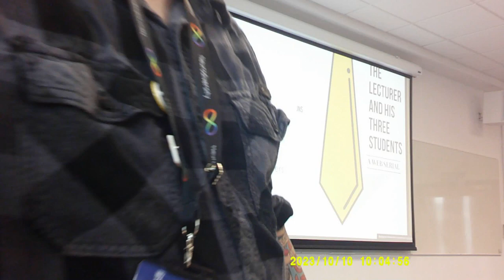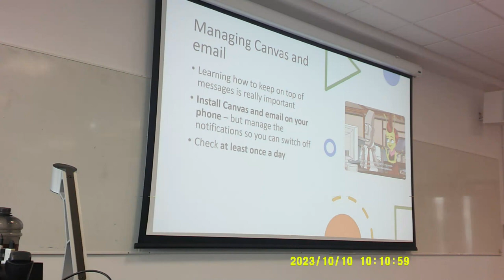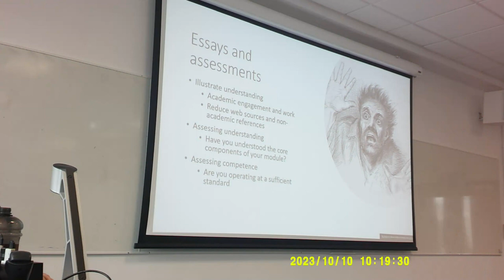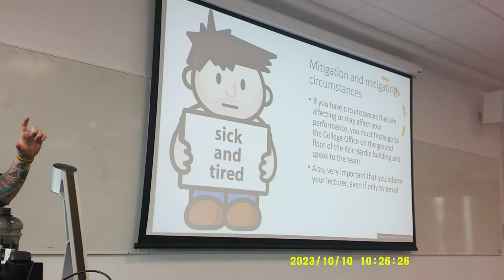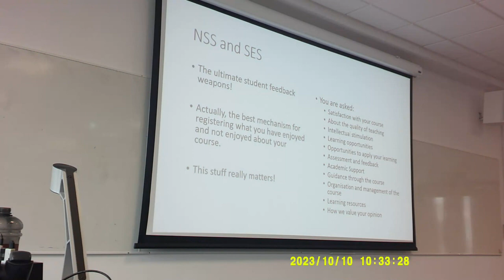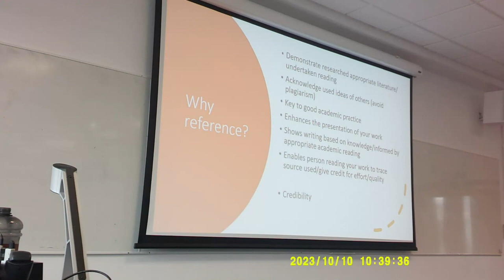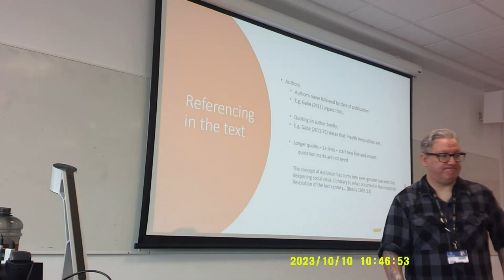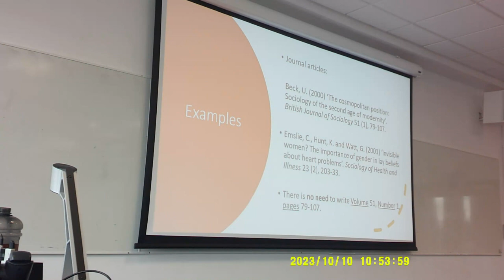MS 100 Lecture 2 Part 2 2023 - Academic Practice and Referencing